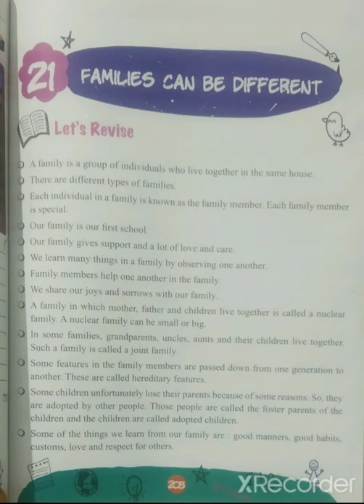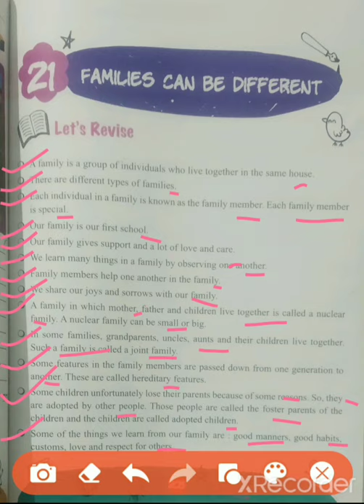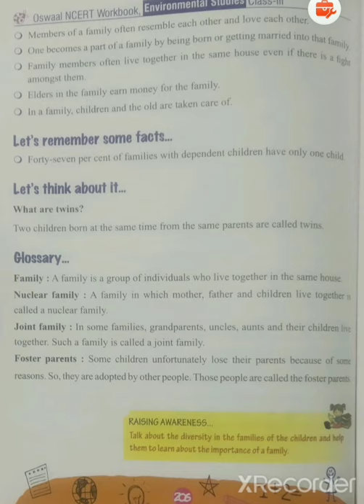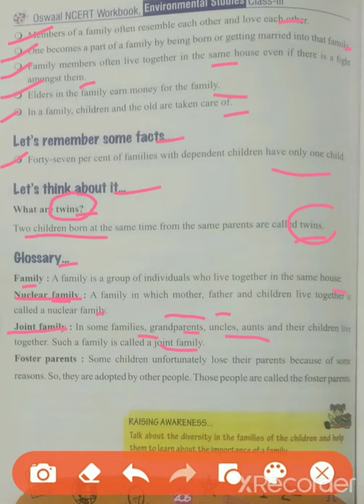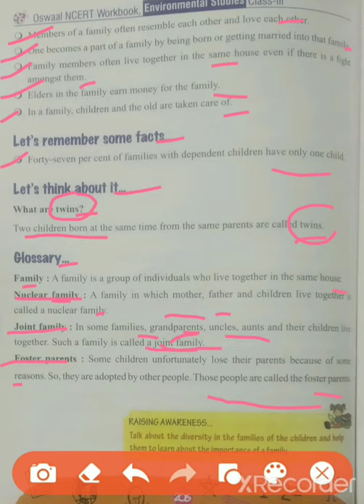Class-3 Subject-Evs Ch-21( Families can be different)